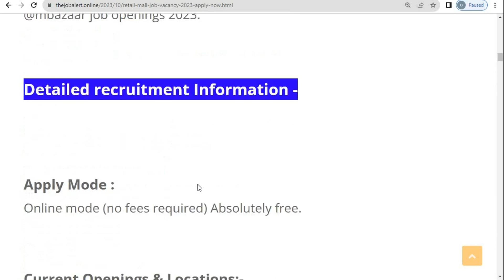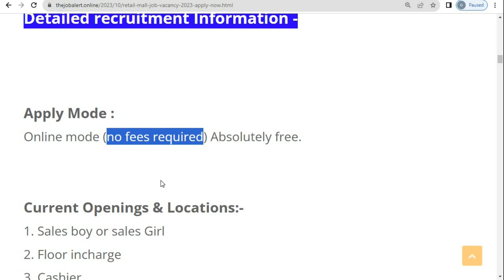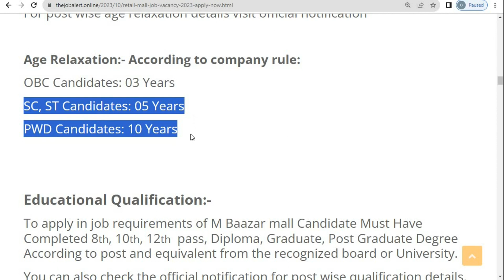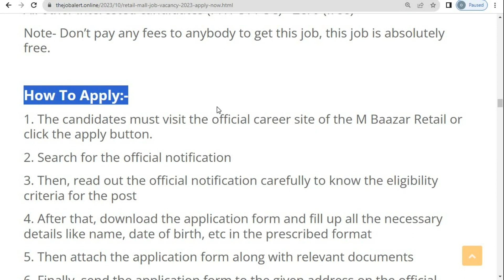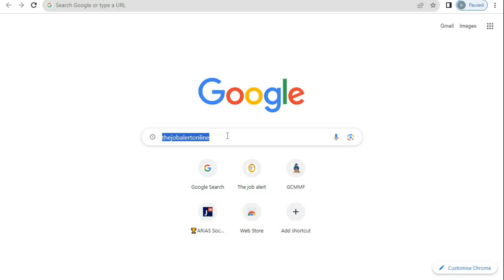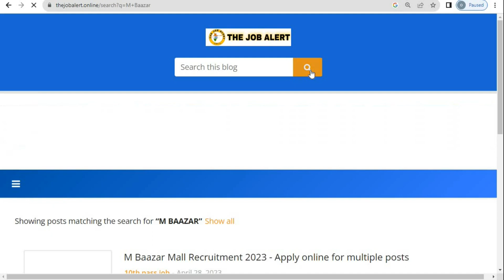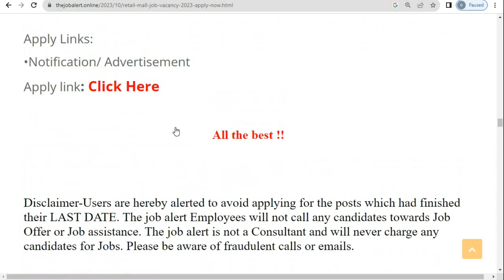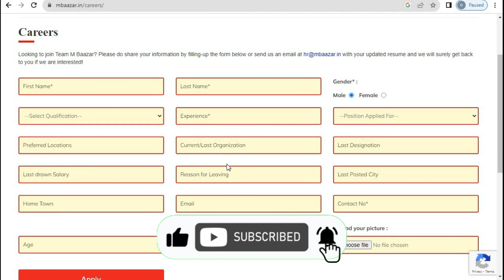Mall में निकली भर्ती || shopping mall job vacancy 2023 || M bazar shopping mall job 2023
job vacancy 2023 October
M bazar shopping mall recruitment apply online
bazar kolkata shopping mall job vacancy
m bazar salary
bazar, kolkata job vacancy 2023
m bazaar offers today
m bazar interview questions
shopping mall recruitment 2023
Shopping mall recruitment near me
Shopping mall recruitment for freshers
12th pass job in shopping mall
12th pass job in shopping mall
mall job vacancy for freshers
Mall job vacancy 2023 mumbai
12th pass job in shopping mall near me
mall job 2023
mall job vacancy 2023
mall job vacancy in delhi 2023 for freshers
lucky one mall jobs in karachi 2023
dolmen mall jobs in karachi 2023
dubai mall job vacancy 2023
lehigh valley mall job fair 2023
dubai mall jobs vacancy 2023 for freshers
giga mall jobs 2023
packages mall jobs 2023